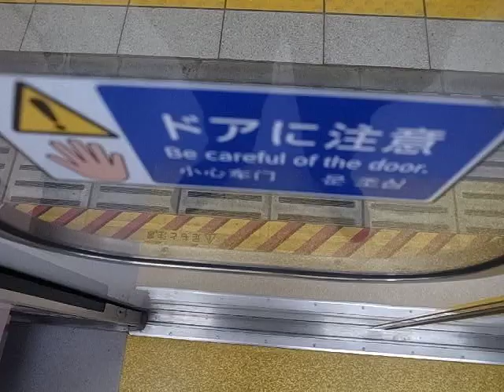2019 東日本橋駅-浅草橋駅-蔵前駅 都営浅草線 Asakusa Line 191203